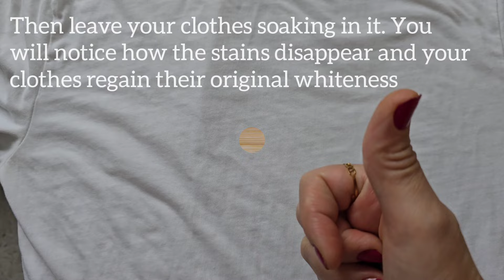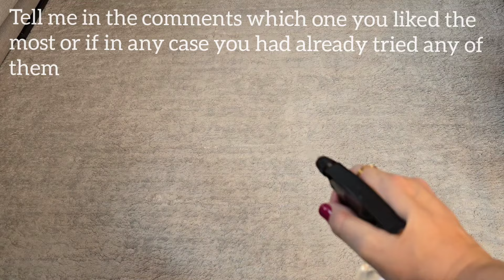What almost nobody knows about hydrogen peroxide Why didn't I hear this before